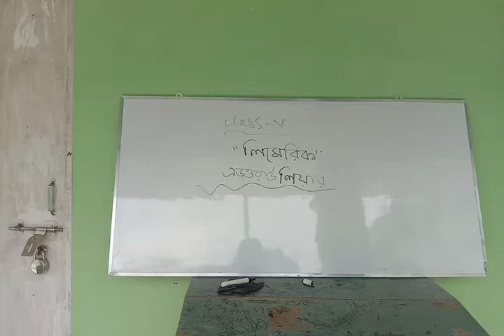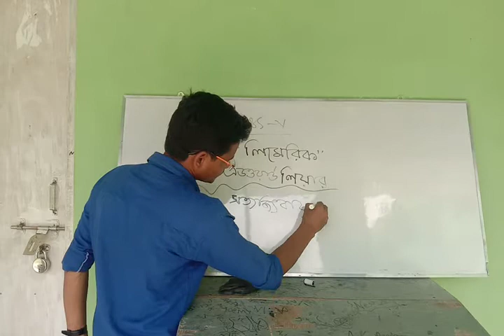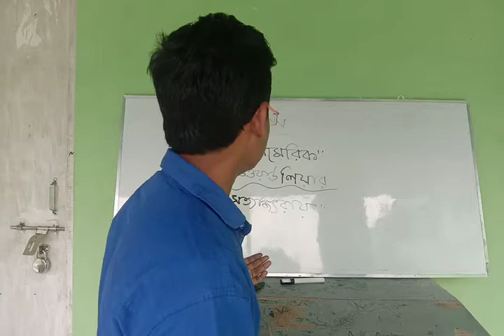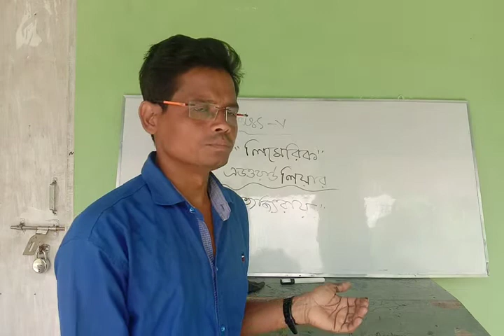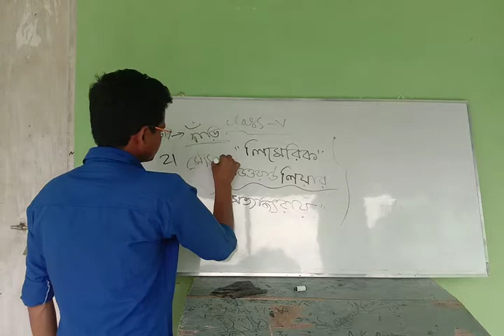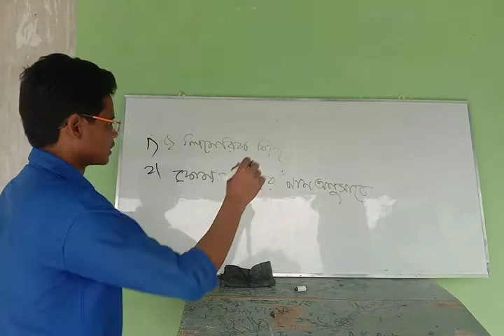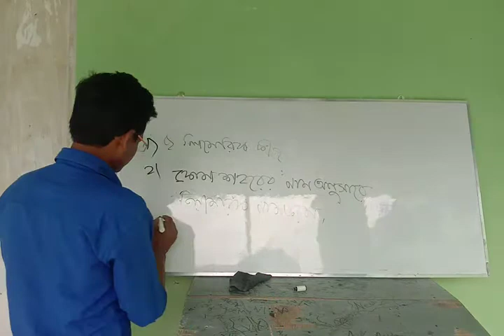Class V, বাংলা ( লিমেরিক )